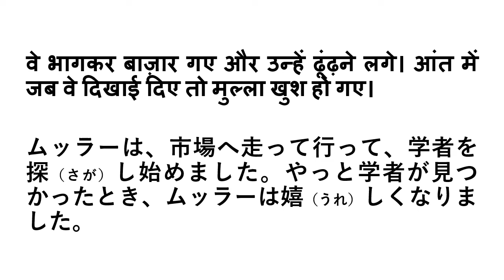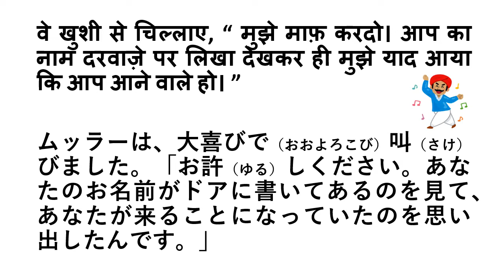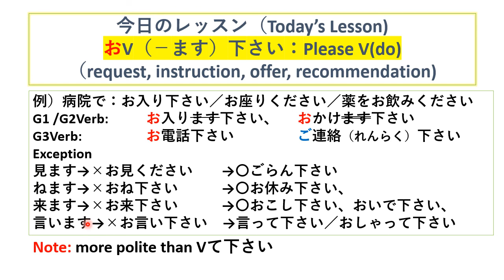Let’s learn Japanese through Hindi Story No.7 『賢い遇者』